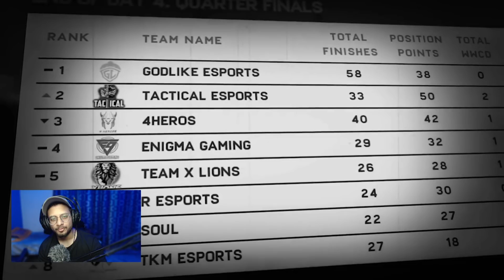New Team Soul Announcement - TEAM SOUL WILL RULE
About Me

Itna Bhot Hai